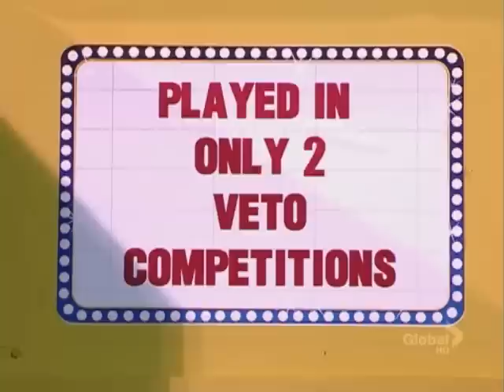Big Brother 12: Week 9 Funniest Moments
This is all she wrote. Well, at least for the time being. This could be my last video for the season, but don't worry, I will have plenty of indivudal HGs funnies up soon. Here's week nine basically the final full week in the BB12  house.

COPYRIGHT TO CBS PRODUCTIONS